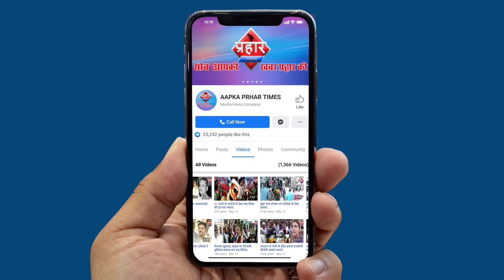नईम खान के बंगले में लगी आग हुआ लाखो का नुकसान ||Islamuddin khan||Aapka Prahar Times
बंगले में लगी आग हुआ लाखो का नुकसान

रात करीब तीन बजे के आस पास लगी आग

3 गाड़िया मौके पर पहुच कर आग बुझाई